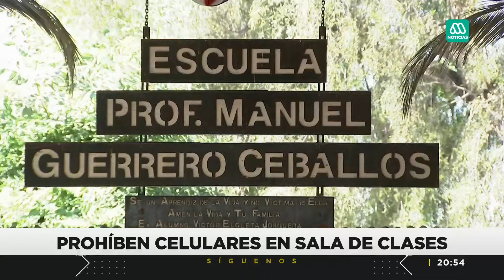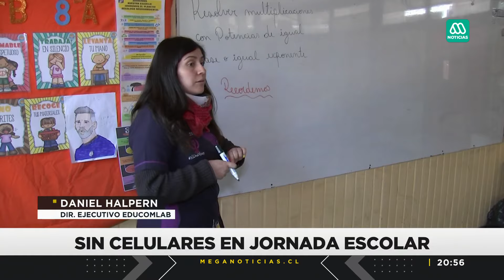¿Celulares en la sala de clases?: Colegio deciden prohibir los teléfonos en la sala de clases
Expertos alertan como los teléfonos celulares podrían afectar en el proceso educativo de los niños y jóvenes, por lo que algunos colegios ya tomaron una decisión radical respecto a su uso.

🔔 Meganoticias